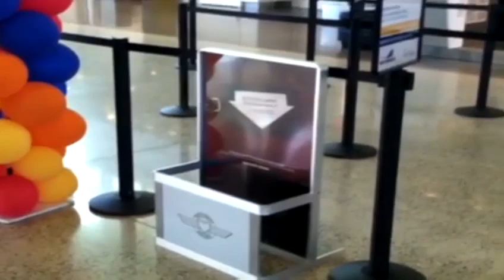Southwest lands at Jetport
Southwest Airlines has landed at the Portland International Jetport. News 8's Norm Karkos reports.